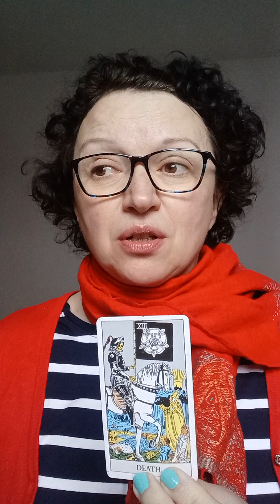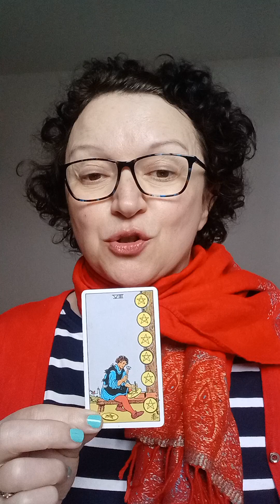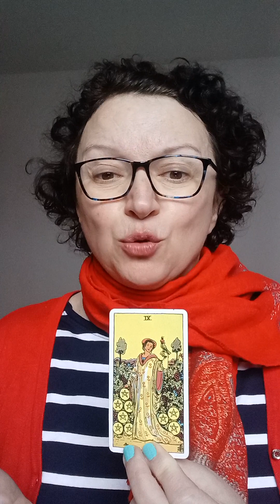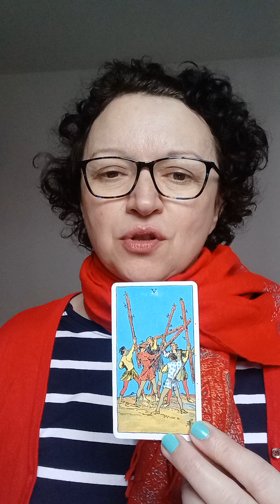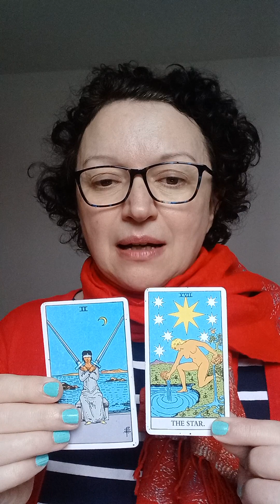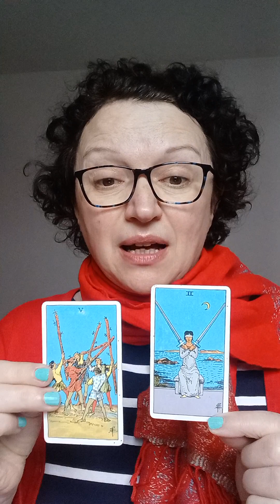Pick a card: what's next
Today is all about what's next.
Pile 1: 0:17    Pile 2: 3:34

*Decks used:
- Juliet Sharman-Burke